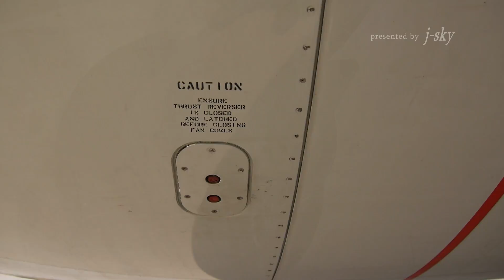Awesome Close-Up ANA Boeing 777-381/ER [JA732A] at Tokyo Narita Airport / 成田国際空港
The awesome close-up shots of All Nippon Airways - ANA Boeing 777-381/ER [JA732A]'s nose gear, main landig gear, GE90 engine, and takeoff shots of it at Tokyo Narita International Airport.

成田国際空港で、至近距離から撮影したANA/全日空 ボーイング777-381/ER [JA732A]のノーズギア、メインランディングギア、GE90エンジンと、さくらの山から撮影した同機の離陸シーンです。

[j-sky Homepage]
[j-sky facebook]
facebookでも新着動画をご案内しています。